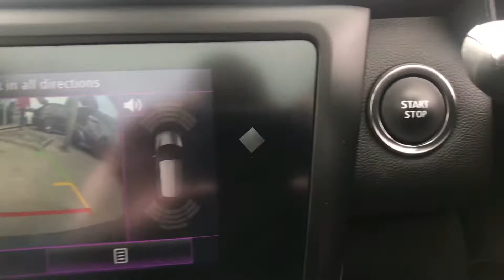2019 19 Plate Renault Kadjar 1.3 S Edition TCE 139 BHP. Finished in Flame Red metallic 🚗💨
RENAULT KADJAR
1.3 S EDITION TCE 5d 139 BHP Finished in FLAME RED MET with part LEATHER Trim. This Renault Kadjar is a spacious SUV that's perfect for the family. It looks stylish thanks to the swooping curves and creases that define the distinctive looks of the modern Renaults. Features include, Sat Nav, B/Tooth, DAB, Part Leather, Pan Roof, 19" ALLOYS, POWER FOLDING DOOR MIRRORS, REAR VIEW CAMERA and much more. Dealer serviced at 4880 miles and at 6509 miles.